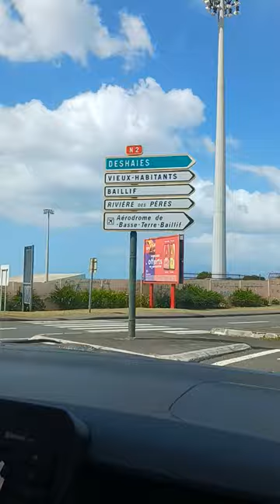Huge cruiseship docked